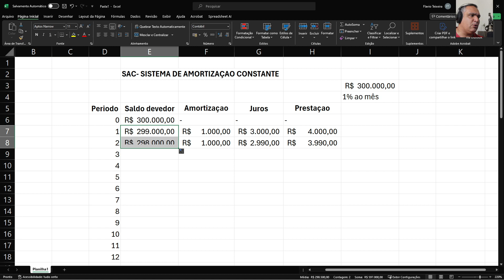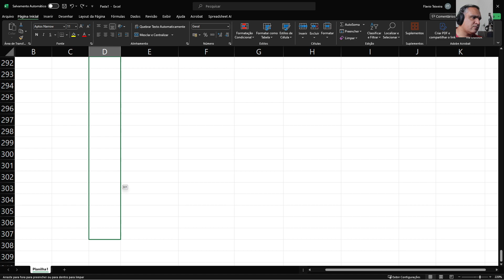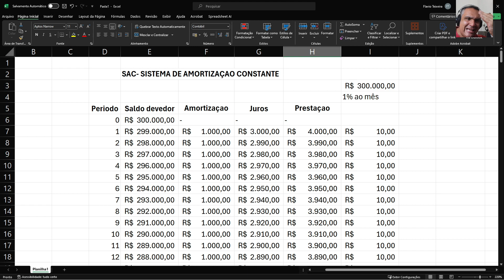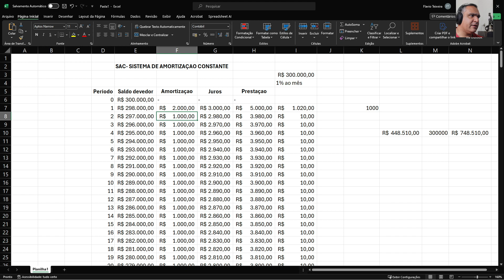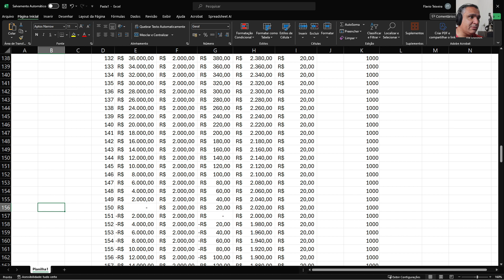Tabela SAC vale a pena ?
Neste video vou te mostrar como funciona a tabela SAC para financiar imovel e como isso te engana de varias maneiras te fazendo acreditar que voce realmente esta pagando menos por um financiamento.